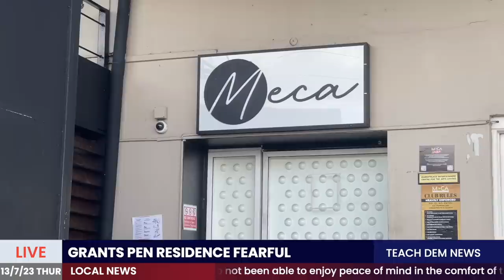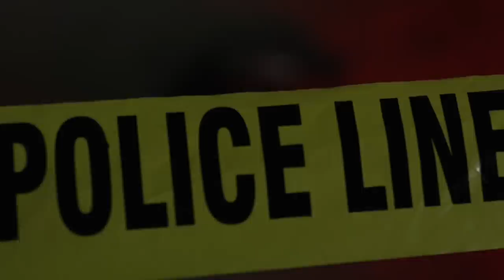Jamaica NEWS Thursday JULY 13, 2023